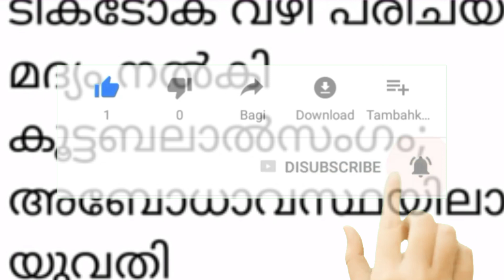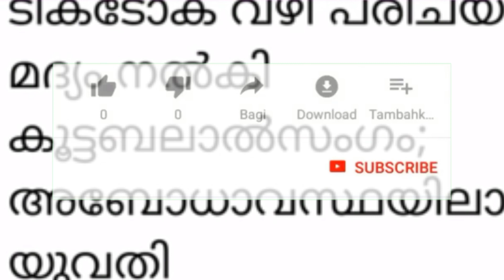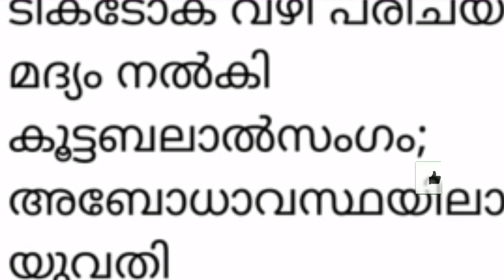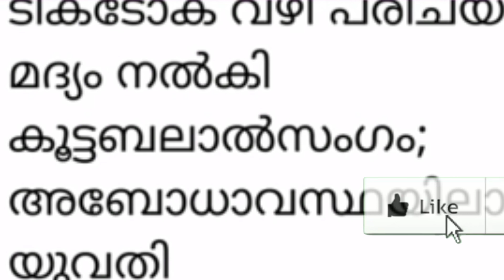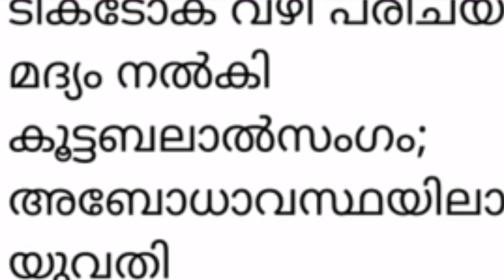വീടുവിട്ടിറങ്ങിയ പെൺകുട്ടി കോഴിക്കോട് എത്തി പിന്നീട് നടന്ന സംഭവങ്ങൾ മൃഗത്തെ പോലും നാണിപ്പിക്കുന്നു